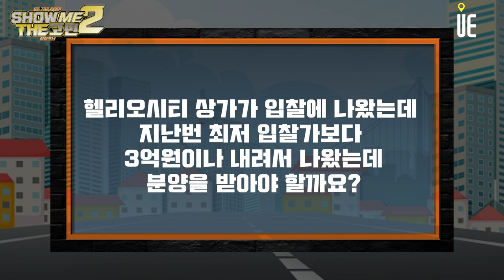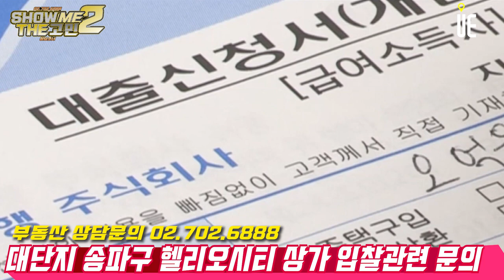헬리오시티 상가가 입찰에 나왔습니다.평당 6,000만원 정도이고 대단지 상권이라 투자 수익이 있을 것 같은데 분양 받아도 될까요? [쇼미더머니]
[도시와경제]

헬리오시티 상가가 입찰 나왔습니다. 1층 상가 분양면적 85㎡ 정도가 지난번 최저 입찰가가 19억원이었는데, 이번에 3억원이나 내려서 16억원에 나왔습니다. 평당 6,000만원 정도이고 대단지 상권이라 투자 수익이 있을 것 같은데 분양을 받을까요?